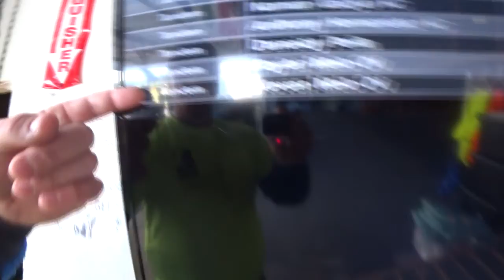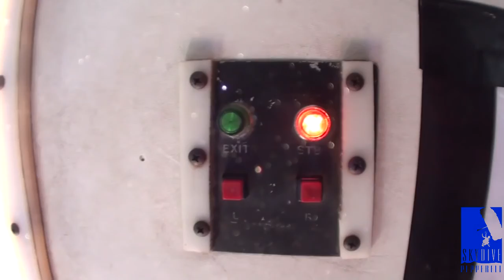Skydive Pepperell - 09/01/19 Kevin Melo